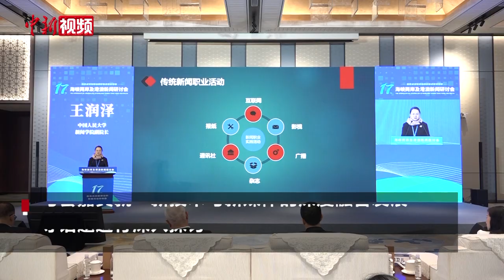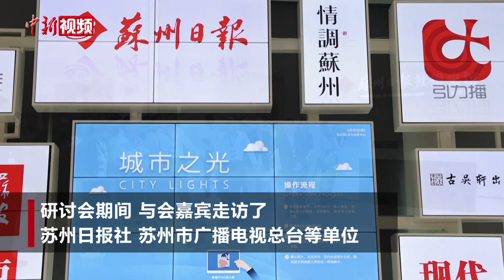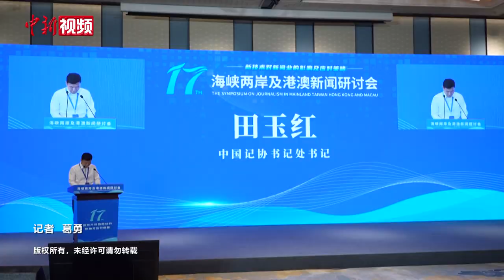第十七届海峡两岸及港澳新闻研讨会在苏州举行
6月15日至16日，第十七届海峡两岸及港澳新闻研讨会在江苏省苏州市举行。

研讨会上，海峡两岸及港澳地区的与会嘉宾们围绕“新技术对新闻业的影响及应对策略”主题，就“新技术与新媒体的深度融合发展”“媒体在新技术影响下的经营与发展”“新技术发展对新闻真实性的冲击”系列话题进行深入探讨。

海峡两岸及港澳新闻研讨会由中华全国新闻工作者协会、香港新闻行政人员协会和台湾“中国新闻学会”于1993年共同发起，1997年澳门新闻工作者协会加入，是海峡两岸及港澳地区新闻界层次最高、规模最大、历时最久、内容最为丰富的新闻学术会议和新闻交流平台。本届研讨会是2017年后，时隔七年首度线下举行。